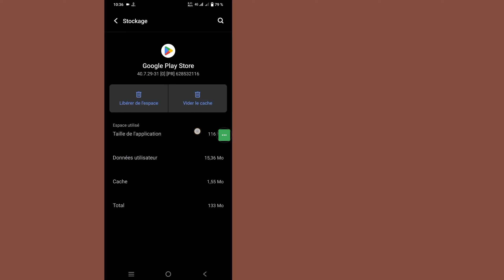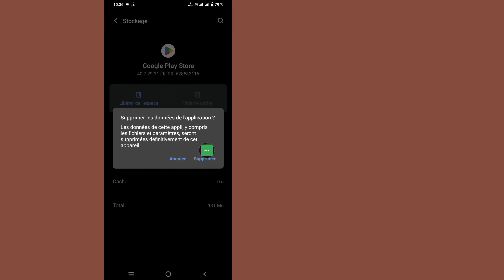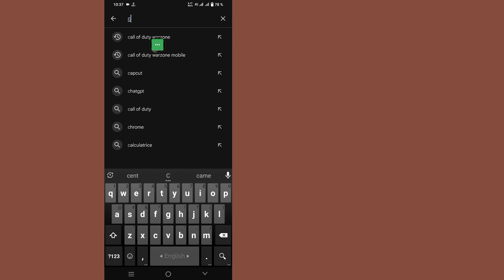Comment réparer Call of Duty Warzone Mobile votre appareil n'est pas compatible avec cette version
Comment réparer Call of Duty Warzone Mobile, votre appareil n'est pas compatible avec cette version 2024

 Ici, dans cette vidéo, je vais vous montrer [Comment réparer Call of Duty Warzone Mobile, votre appareil n'est pas compatible avec cette version]. Alors regardez attentivement cette vidéo et ne sautez pas cette vidéo si vous sautez cette vidéo alors vous ne comprendrez pas très bien donc si un problème vous pouvez me le demander et commenter ci-dessous, j'essaierai de résoudre votre problème si vous aimez cette vidéo alors s'il vous plaît cliquez sur  aimez et abonnez-vous à ma chaîne merci.

 Comment réparer Call of Duty Warzone Mobile, votre appareil n'est pas compatible avec cette version. Veuillez suivre toutes mes instructions à l'écran.

 call of duty warzone mobile votre appareil n'est pas compatible avec cette version
 Call of Duty Warzone Mobile Votre appareil n'est pas compatible avec cette version Warzone Mobile Problème
 Call of Duty Warzone Mobile, votre appareil n'est pas compatible avec ce correctif de version
 call of duty warzone mobile votre appareil n'est pas compatible
 comment réparer Call of Duty Warzone Mobile qui ne s'ouvre pas
 comment résoudre le problème de mise à jour mobile de Call of Duty Warzone
 comment corriger l'erreur de Call of Duty Warzone

votre_appareil_n'est pas_compatible_avec_cette_version